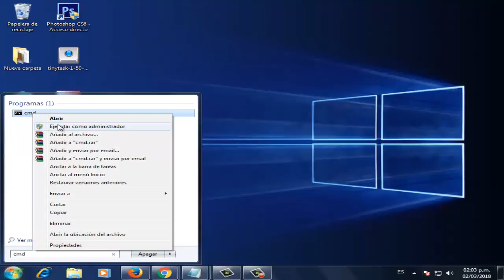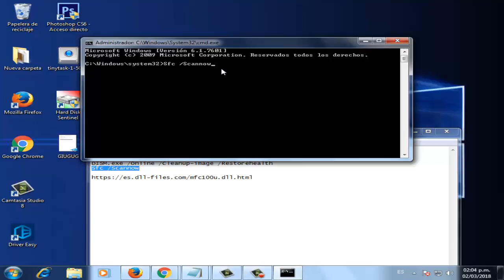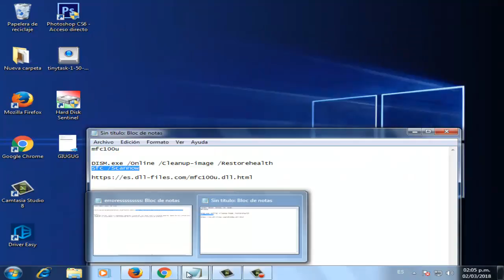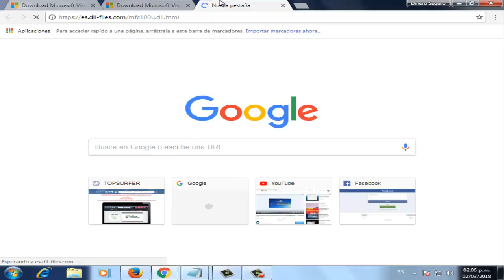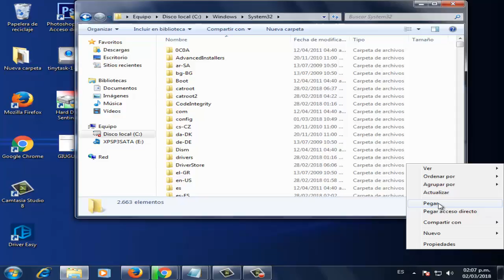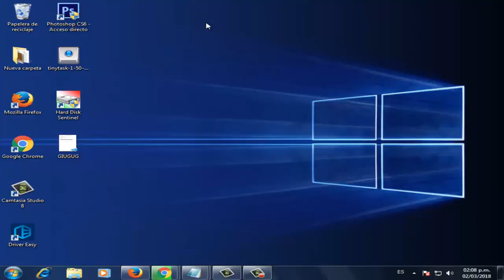Error Falta mfc100u.dll en Windows 10/8/7 I SOLUCION 2024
En este video tutorial se dará a conocer 3 soluciones para reparar error No pudo inciarse el programa falta mfc100u.dll de una manera rapida y efectiva

COMANDOS NOMBRADOS EN EL VIDEO

Sfc /Scannow

Videos Recomendados